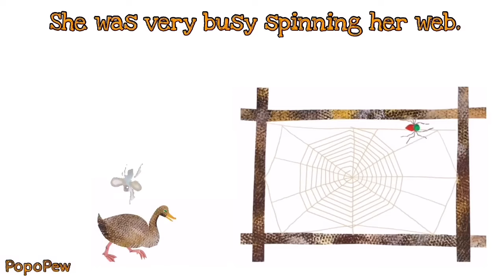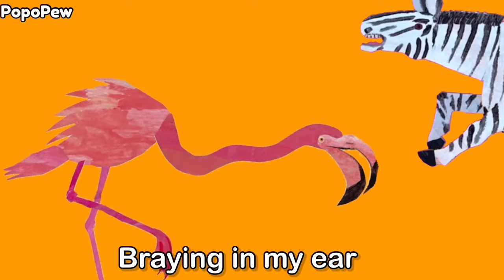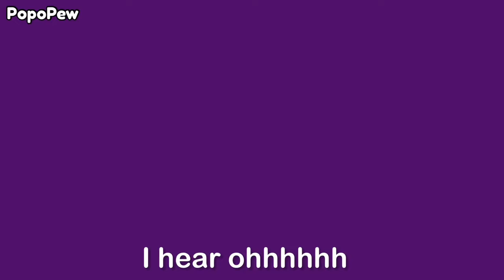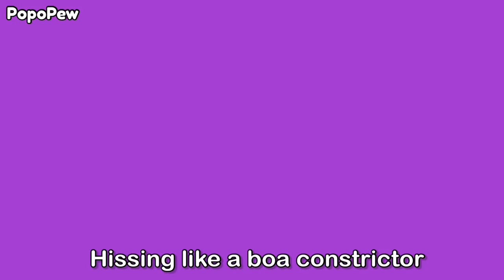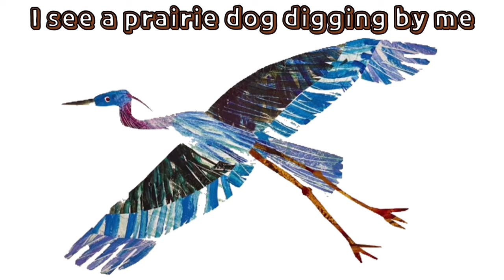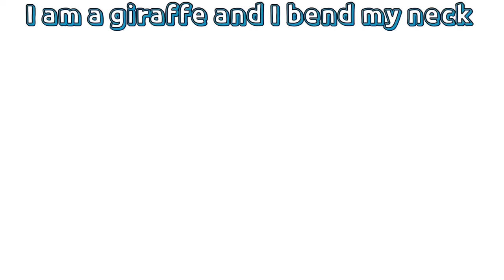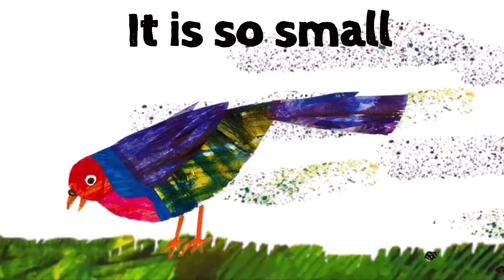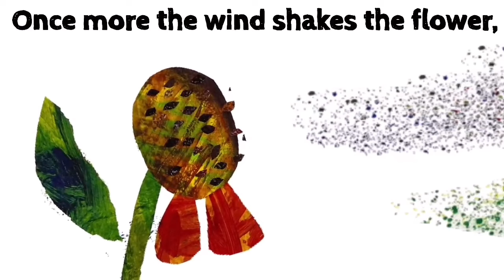8 BEST of Eric Carle Collection | The Very Hungry Caterpillar, Cricket, Spider and More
8 Best Of Eric Carle Collection